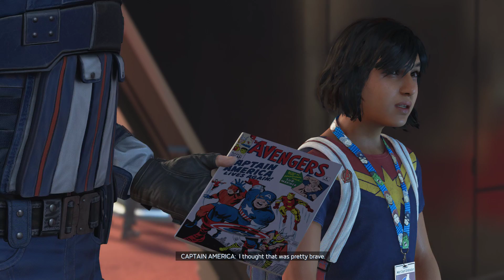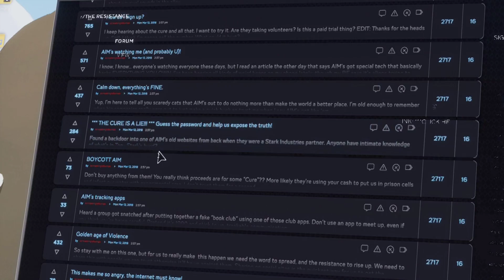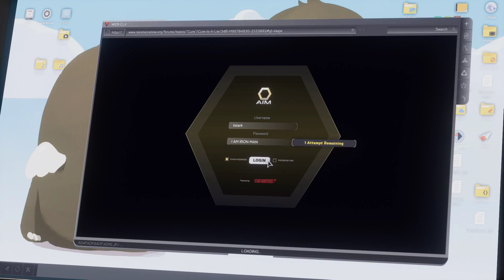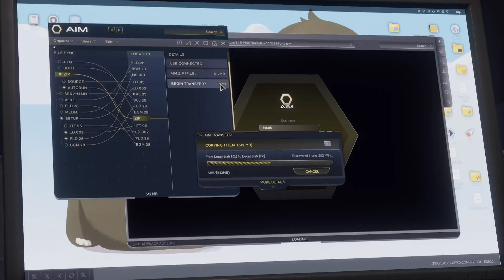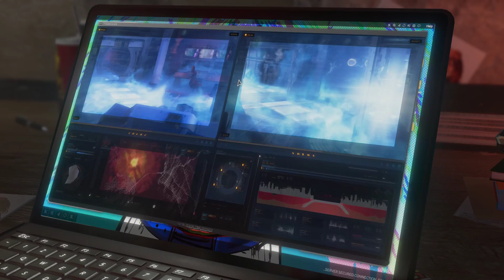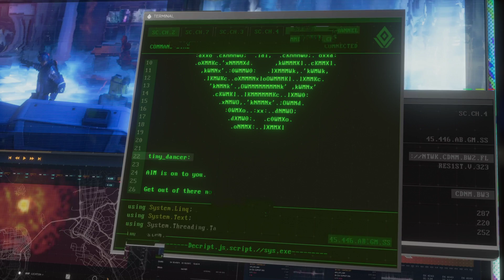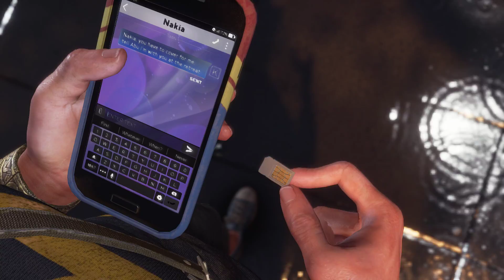Marvel's Avengers - Walkthrough Gameplay PART 1 - INTRO (PC)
Marvel's Avengers Walkthrough Gameplay, No Commentary.